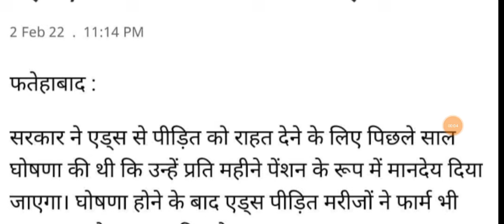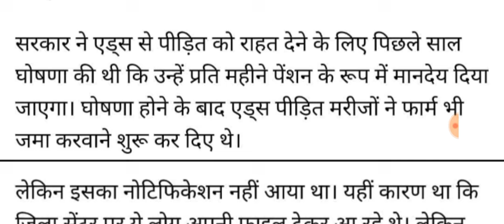5100 बुढ़ापा पेंशन पर लगी मोहर सभी बुजुर्गों के खाते में आज से आनी शुरू बुढ़ापा पेंशन रक्षाबंधन से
5100 बुढ़ापा पेंशन पर लगी मोहर सभी बुजुर्गों के खाते में आज से आनी शुरू बुढ़ापा पेंशन रक्षाबंधन से